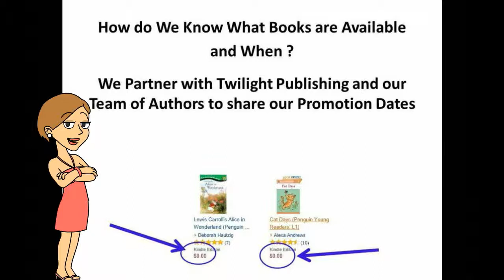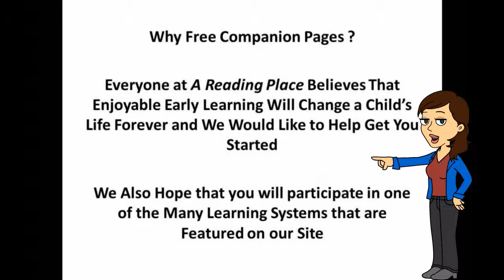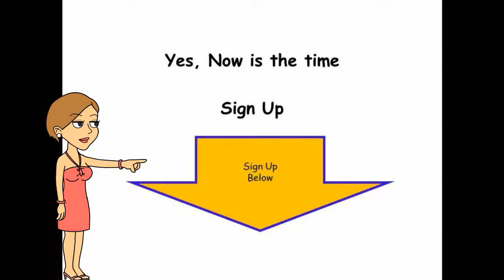Free Kindle Books for Kids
More of free kindle books. A Kids video book with different number of images. Learn how to get free kindle Kids books directly from Amazon This video is filled with about 18 wonderful images and plenty of fun facts for kids of all ages 3-12.